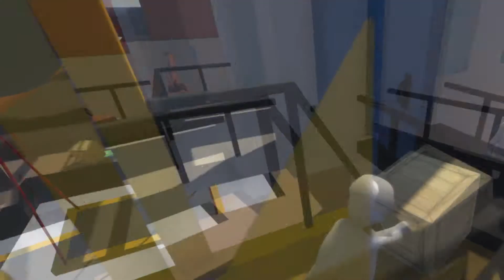WHAT IS A QUACK DISEASE? Human Fall Flat 7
Two idiots. One indie game. Frizzkitten and MC Lucky embark on their first adventure - puzzles made for children. Can they solve them before their imbecile brains implode?